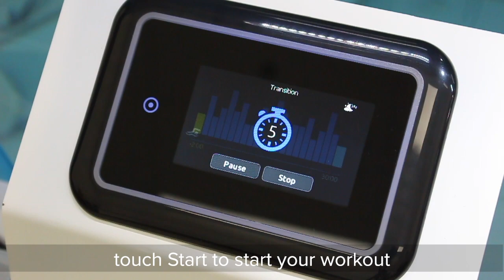Swim Spa - Transition 6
If you touch Stop to interrupt your swim session, you will be able to change the duration and/or the intensity of your session, select another training drill or modify any other parameters.

Touch Start to start your workout from the beginning. The preparation countdown will start.